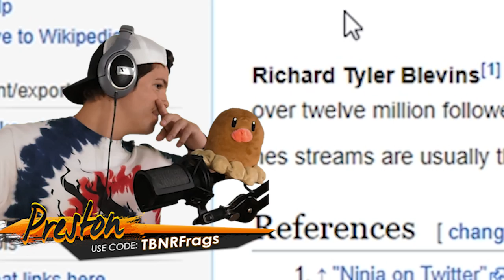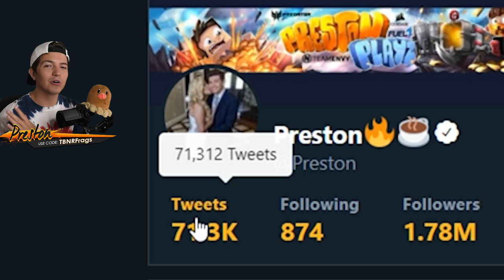I NEVER Knew this about NINJA... - Fortnite Quiz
I NEVER Knew this about NINJA... - Fortnite Quiz with TBNRfrags 👊